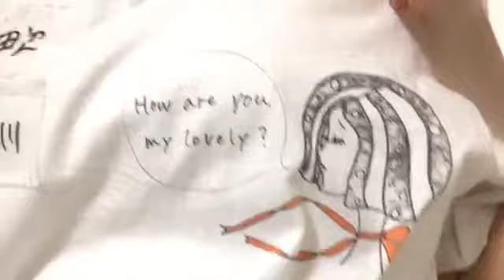2019年05月07日22時18分36秒 池田 楓（SKE48 研究生）